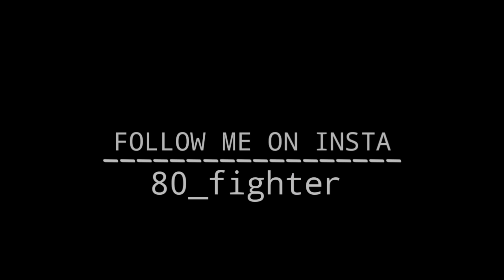Open Setting ⚙️ Poco X3 Pro 📱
⚡ FIGHTER FF

🖐️ Tags Ignore 🖐️